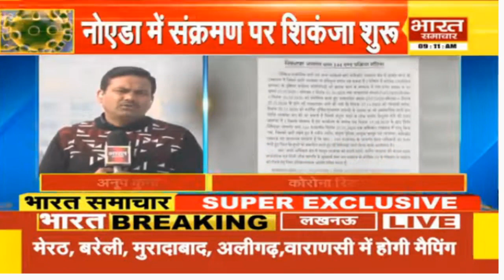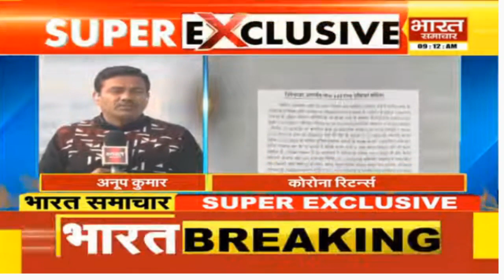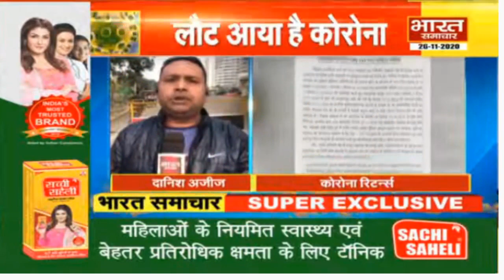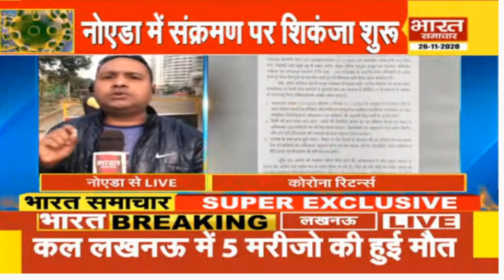Lucknow और Noida में कोरोना पर शिकंजा कसने की तैयारी तेज़ | Bharat Samachar